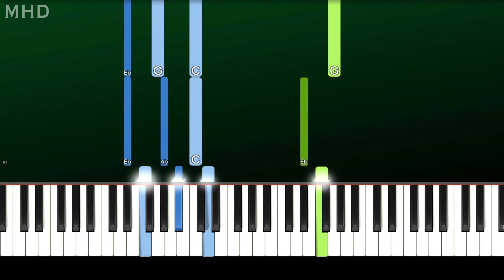Justin Bieber - Sorry - Piano Tutorial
► Learn How To Play "Justin Bieber - Sorry" (Piano Tutorial | Piano Cover)

🔎 SOCIAL 🔎